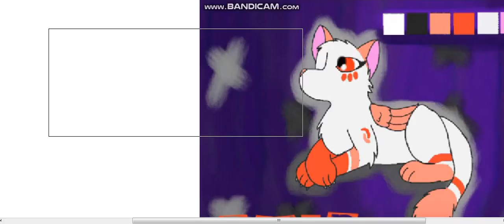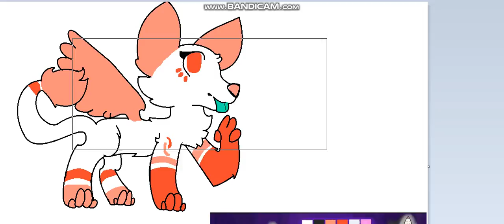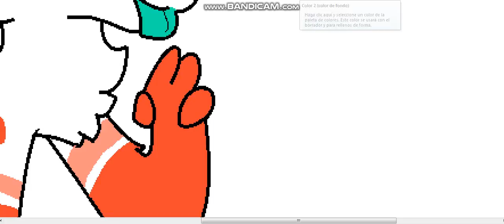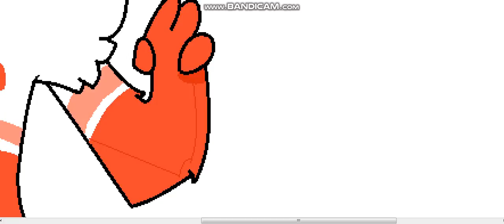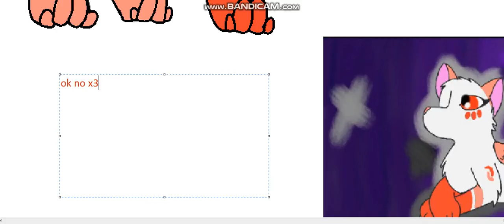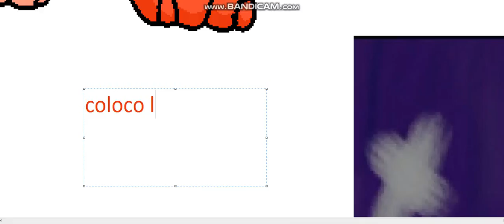dibujo para raypher :D (part 2 )